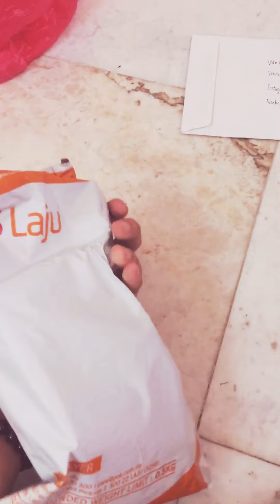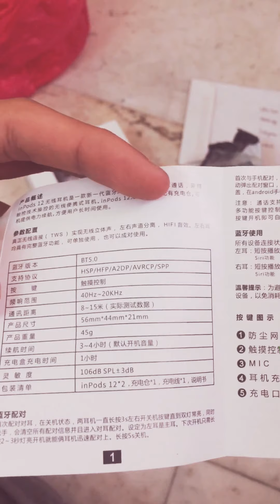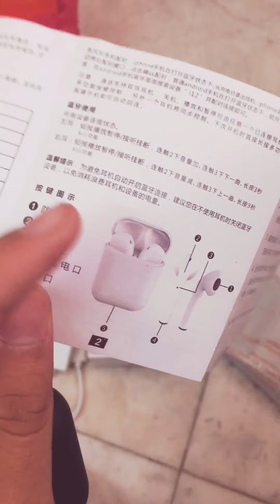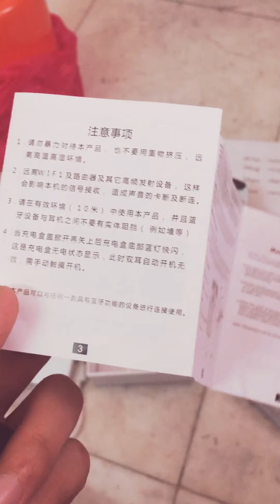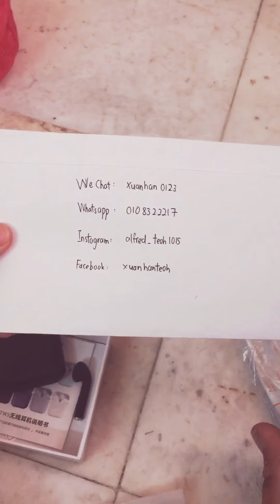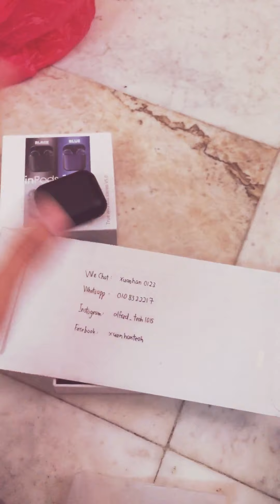Inpods 12 无线蓝牙耳机介绍🔥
这个视频能让大家更加了解i12
如果要询问更多质询可以联络我通过：
We chat: xuanhan0123